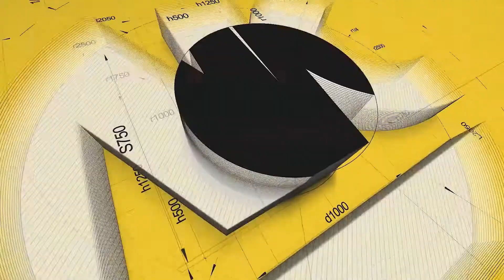NC Dumper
Einfach, robust, NC
Simple, robuste, NC